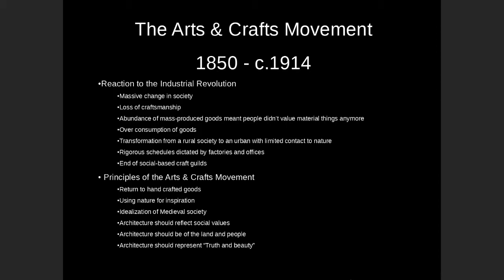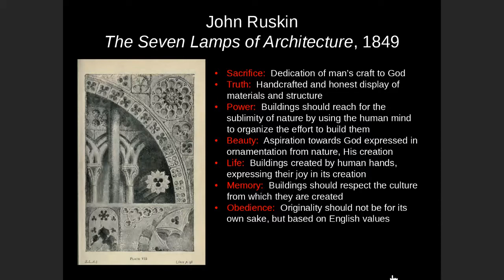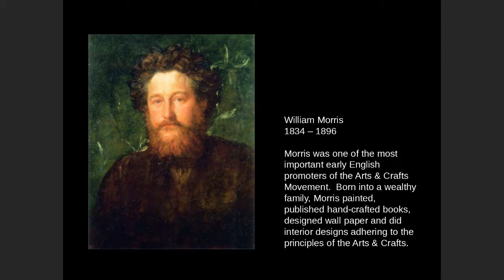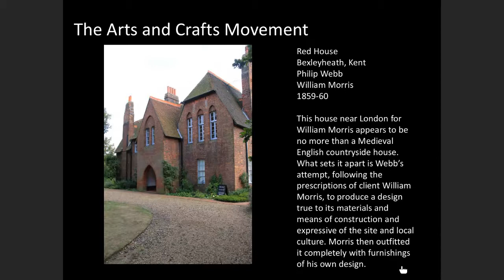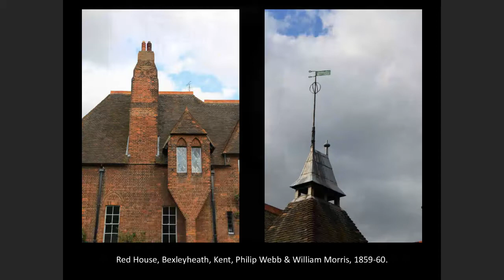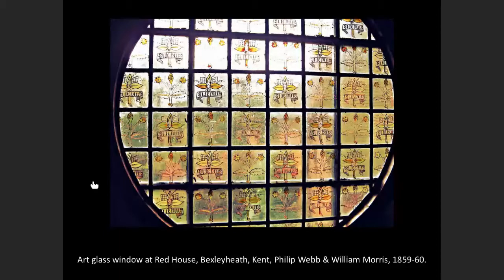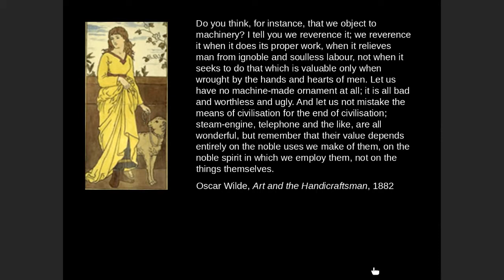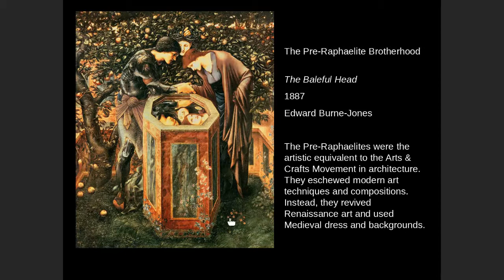Arts Crafts 1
Origins of the English Arts & Crafts Movement
William Morris